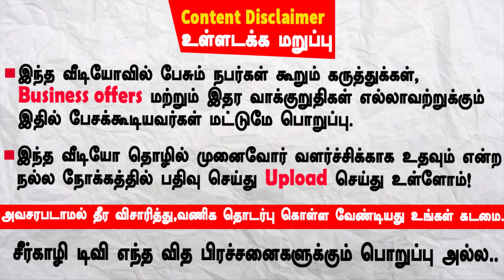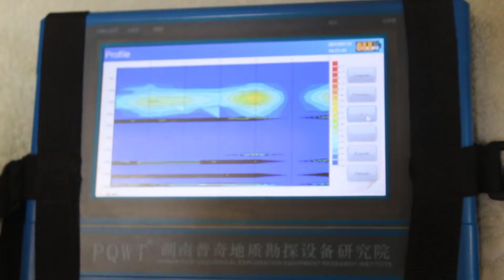கடும் கோடையிலும் குறையாத நிலத்தடி நீர் மட்டம் | எங்கள் 44 ஏக்கருக்கான நீர் மேலாண்மை | AuroOrchard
இந்த முறையில் நீரை சேமித்தால் கடும் வறட்சியான நேரத்தில் கூட தண்ணீர் தட்டுப்பாடு இல்லாமல் கிடைக்கும் | ஆரோ ஆர்ச்சர்டு பண்ணை | Umramanan from AuroOrchard

44 ஏக்கருக்கான நீர் மேலாண்மை | Centralised irrigation control system for 44 Acres | Rainwater harvesting | ஆரோ ஆர்ச்சர்டு பண்ணை | Umramanan from AuroOrchard

ஆரோவில் 3 வது ஆண்டு விதைத் திருவிழாவில் வேளாண் பொறியாளர் திரு.பிரிட்டோ ராஜ் அவர்களின் நீர் மேலாண்மை குறித்த உரை | uyirnadi vivasayam britoraj dindigul Auroville Sustainable Livelihood Institute

ஆரோவில் இயற்கை வழி வேளாண்மை நேரடி கள பயிற்சி  2021

தற்சார்பான நஞ்சில்லா உணவு தேடி இயற்கை வேளாண்மையின் வழிகாட்டுதல் தேடி வந்த நண்பர்களுக்காக ஆரோவில் SLI (Sustainable Livelihood Institute | நீடித்த வாழுமைக்கான நிறுவனம்) யுடன் இணைந்து விருட்சம் விவசாய அமைப்பு தனது நெடிய பயணத்தின் ஒர் பகுதியாக நஞ்சில்லா உணவு உற்பத்திக்கான பயிற்சிகளை  தற்சார்பு வேளாண் அடிப்படை பயிற்சியாக கடந்த வாரம் வெற்றிகரமாக நடத்தியது.

இந்நிகழ்வுக்கு வாய்ப்பினை ஏற்படுத்தி உறுதுணையாக இருந்து, நிகழ்வினை முழுமையாக ஒருங்கிணைத்து தந்த அருமை நண்பர், திரு. ராஜ கணேஷ் அவர்களுக்கு ..

பண்ணை வடிவமைப்பை நேரடி களப்பயிற்சி அளித்ததோடு சந்தேகங்களை தெளிவு படுத்திய சோர்பனந்தல் சேகருக்கும்

சீர்காழி டிவி தனது மனமார்ந்த வாழ்த்துக்களையும் நன்றிகளையும்  தெரிவிக்கின்றது...

for training pls contact
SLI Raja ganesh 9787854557